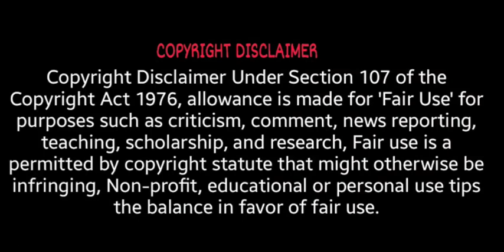Sreekaram Malayalam Dubbed Review | Telugu Movie | Sharwanand | Priyanka Mohan